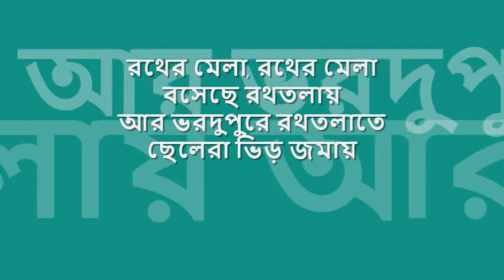ROTher mela | অভিজিৎ বন্দ্যোপাধ্যায় | সুরলোকে সুরকার : : RPG Saregama mono OST from CD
memories forever : : রথের মেলা, রথের মেলা (১৯৫৭)

title: রথের মেলা, রথের মেলা, genre: বাংলা আধুনিক, artist: সনৎ সিংহ, lyric: অনল চট্টোপাধ্যায়, tune: অভিজিৎ বন্দ্যোপাধ্যায়, label: RPG Saregama